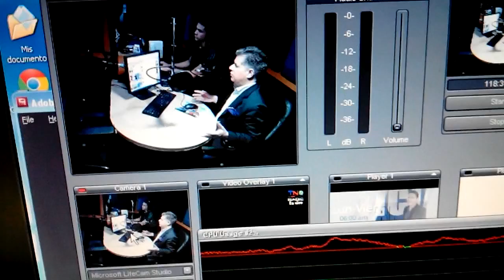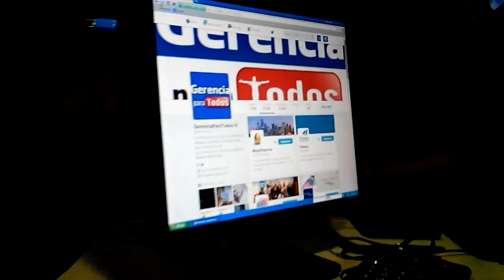GERENCIAPARATODOS EMPRENDER 011115